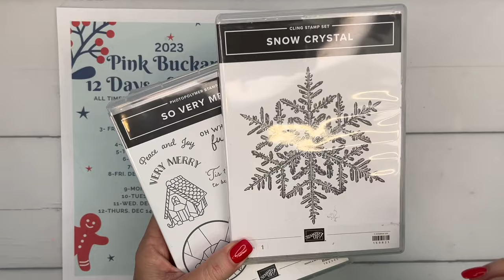Twelve Days of Christmas: So Very Merry